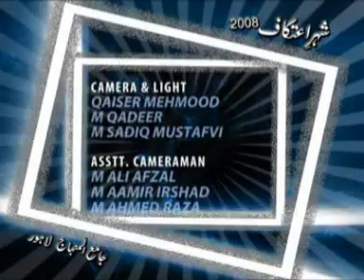Fazilat e Durood o Salam (Halqat e Durood ka Qiyam) : Shaykh-ul-Islam Dr. Muhammad Tahir ul Qadri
Fazilat e Durood o Salam (Halqat e Durood ka Qiyam) by Shaykh-ul-Islam Dr. Muhammad Tahir ul Qadri
فضیلت درود و سلام (حلقات درود کا قیام)
Event: This speech delivered at itikaf City
Place : Itikaf City, Baghdad Town, Lahore
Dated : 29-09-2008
CD # 1052